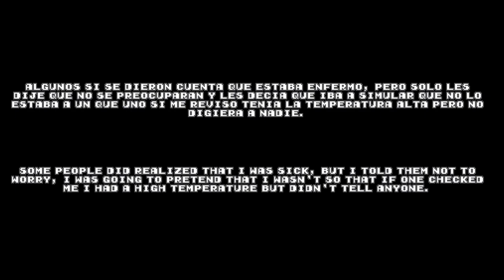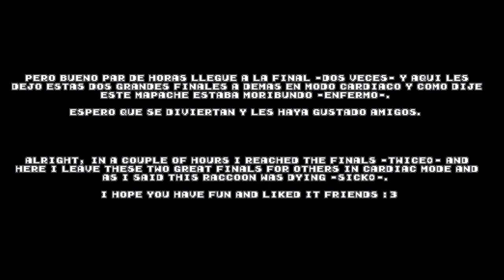THAT'S THE WAY IT IS: | GRAND FINALS | BH/OMS | SnOop (Terry) Vs Cuat Pache (Rosalina)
También pueden encontrarme diferentes sitios de las redes nwn